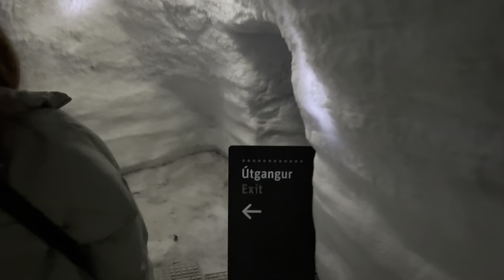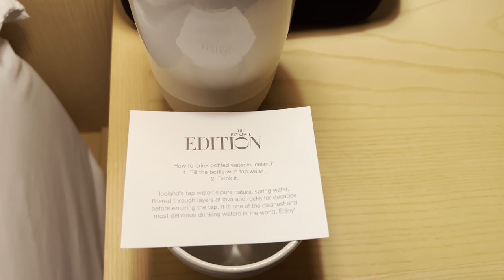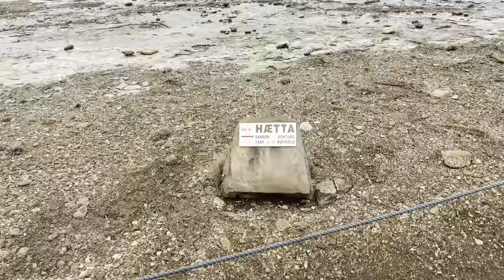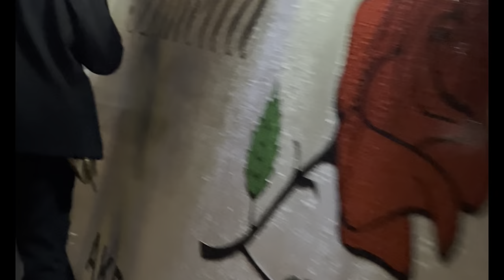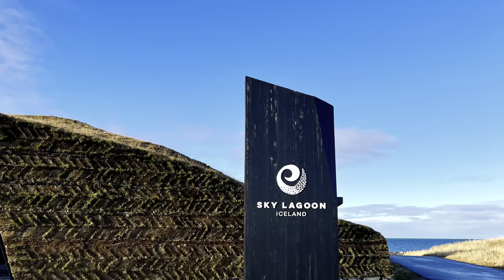Iceland Travel Vlog | Glaciers, Sky Lagoon & the Golden Circle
Join us on our Iceland trip. In this travel vlog we show you around Reykjavik on the food walking tour, including the famous Icelandic hotdogs. We have a beautiful dinner at the Perlan Museum. Next we took snow mobiles on langjokull Glacier followed by the golden circle. Lastly we spend our last day at sky lagoon and even get to see the northern lights! We hope you enjoy 🇮🇸